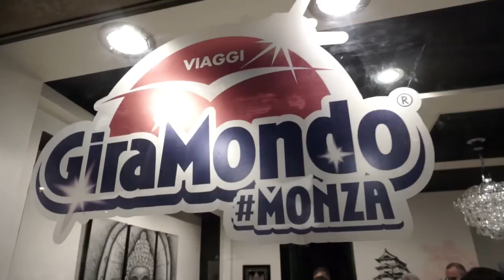Viaggi Giramondo, il perfetto punto di partenza di chi ama viaggiare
Vlog 007 // 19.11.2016 // Giramondo Monza
La nuova agenzia viaggi Giramondo a Monza

Luca ci porta alla serata inaugurativa della nuova agenzia Giramondo in centro Monza

Gear:
Sony A6000 with 16-50 lens
Joby GorillaPod